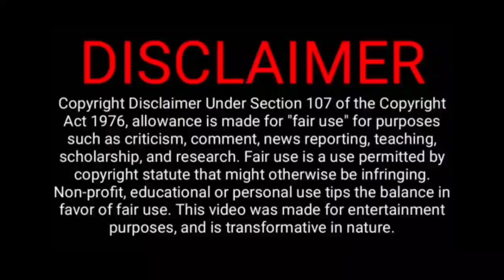TOP 5 COMEDY MOVIES IN TAMIL DUBBED HOLLYWOOD MOVIES | PART 3 | BEST TAMIZHA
 I TRY TO GIVE ALL VIDEO AS MUCH AS BEST.

 IF YOU WOULD LIKE TO REMOVE ANY SERIES OR MOVIE CLIPS I HAVE USED IN THIS VIDEO, SEND A EMAIL TO AND YOUR CLIPS WILL BE REMOVED IMMEDIATELY. I HAVE INVESTED LOT OF TIME AND EFFORT TO RAISE THIS CHANNEL. I AM HAPPY TO GIVE THE REVENUE TO YOU.